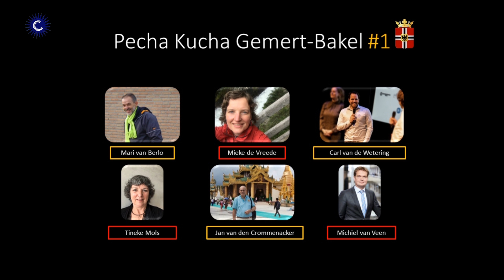Pecha Kucha Gemert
Wie deden mee aan de eerste Pecha Kuncha in Gemert
Wij stellen ze voor en vanaf 21 april iedere week een aflevering op Omroep Centraal